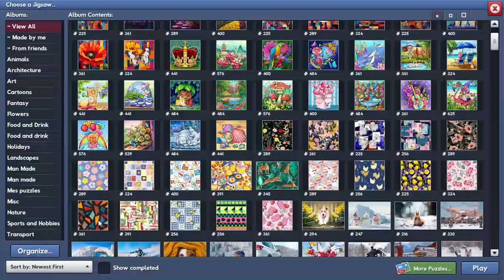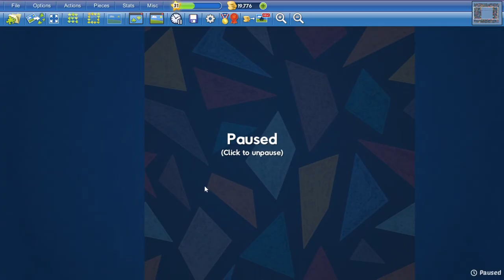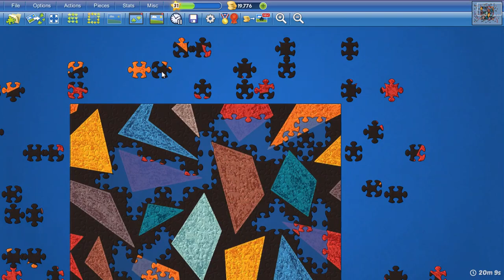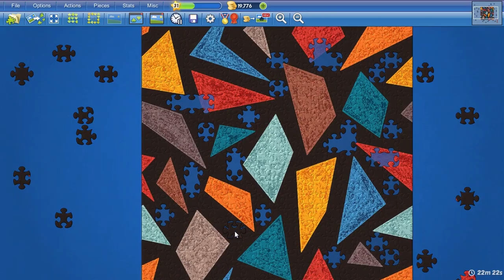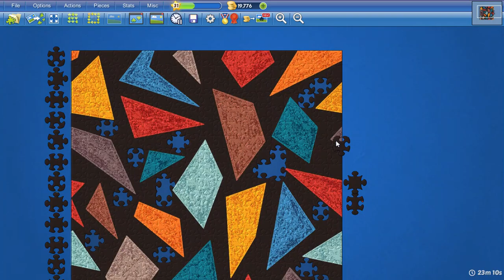Shard Pattern in 23min53s